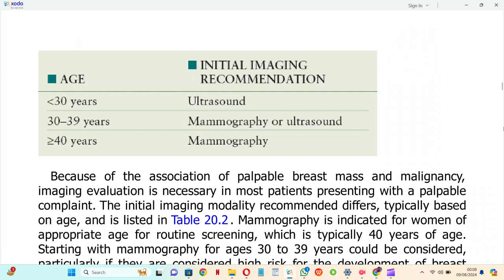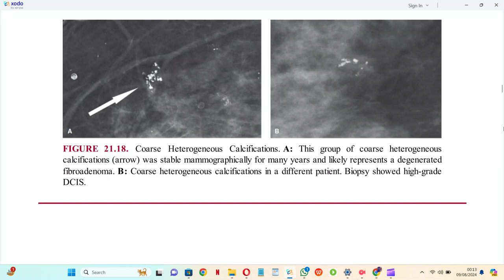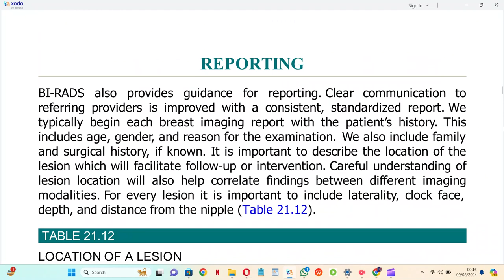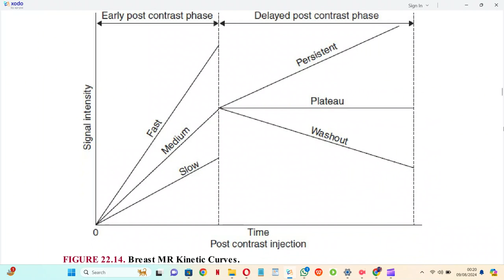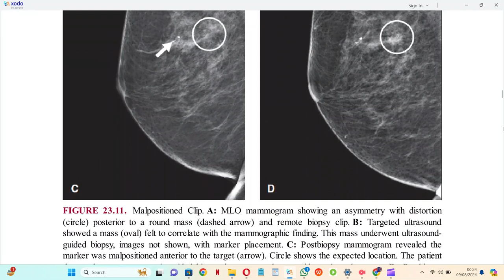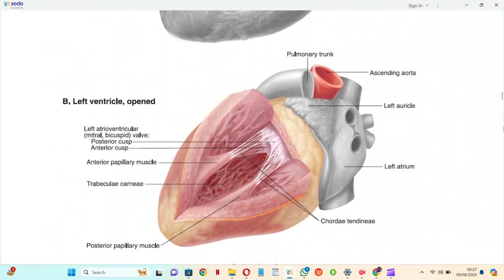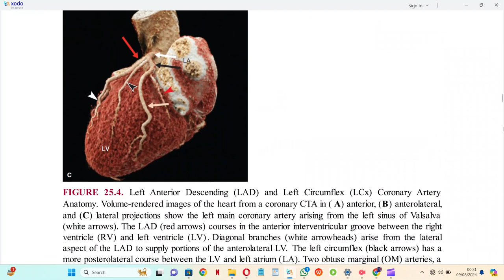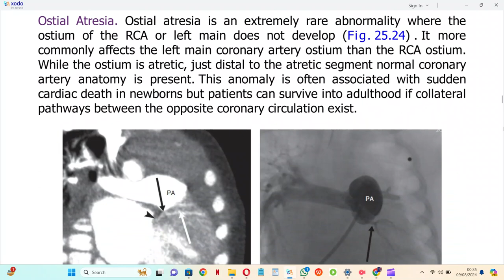BRANT AND HELMS FUNDAMENTALS